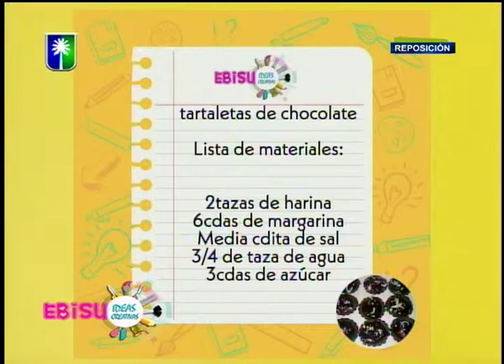Receta tartaletas dulces paso a paso Invitada Dulce tentación maturin 20 03 2019 EBISU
En esta oportunidad compartimos un programa gastronómico en compañia de nuestra talentosa invitada representante de la marca @dulcetentacionesmaturin_ realizamos galleta de tartaletas especial para compartir en tus fiestas, aprende paso a paso.

Moderadora: Githanyalit Febres @githa_22